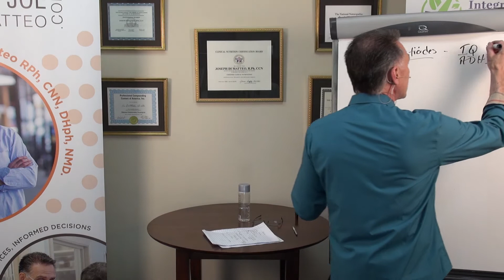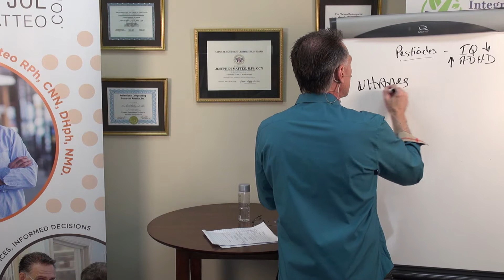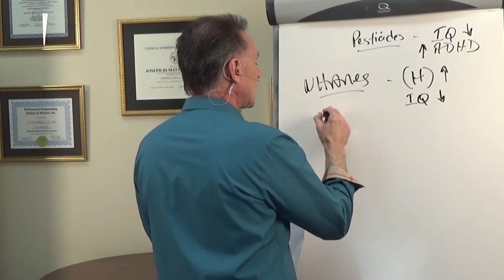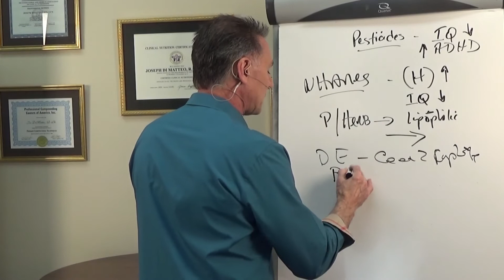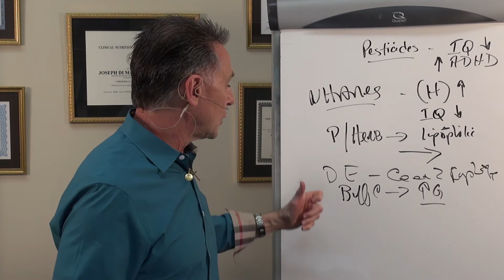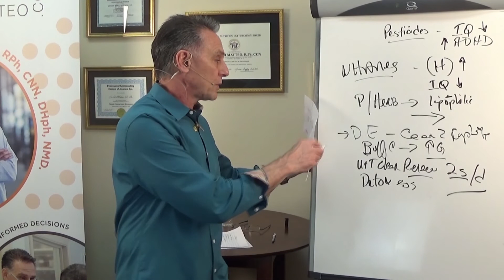Pesticides and Herbicides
Pesticides and herbicides are pervasive chemicals in the environment. Pesticide, according to HistoryofWaterFilters.com, is an umbrella term that encompasses herbicides and insecticides. Herbicides are believed to present a bigger threat because they are highly concentrated in the water supply, due to runoff from agricultural use. The prevalent exposure of the world's populations to these substances has caused concern over their potential health consequences. These consequences are especially alarming as their effects are believed to induce devastating and life-long diseases, and deformities in children and unborn fetuses.